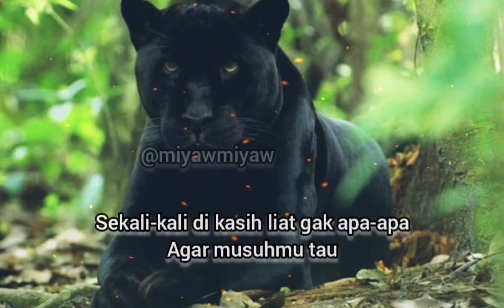story WA. macan putih & macan kumbang